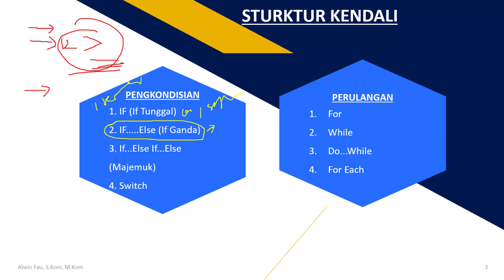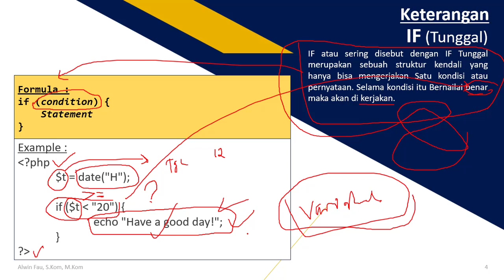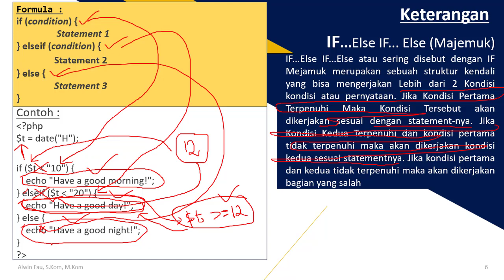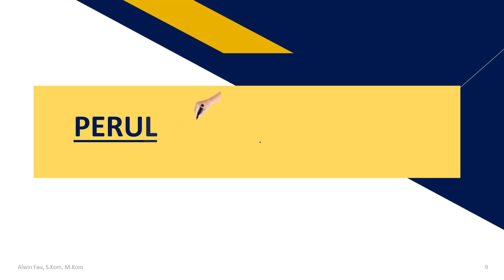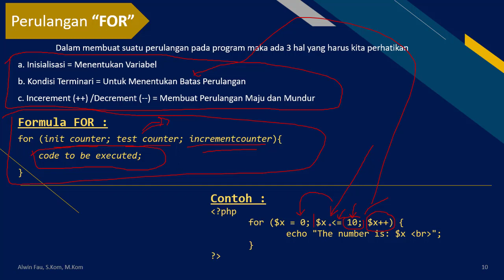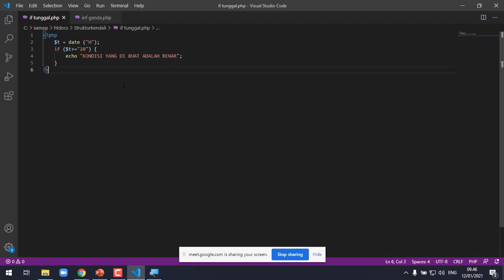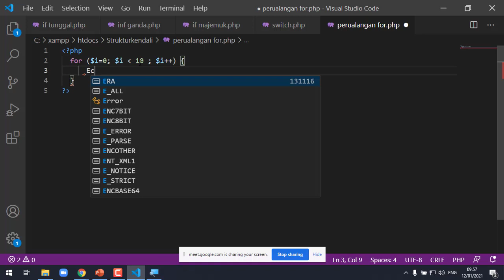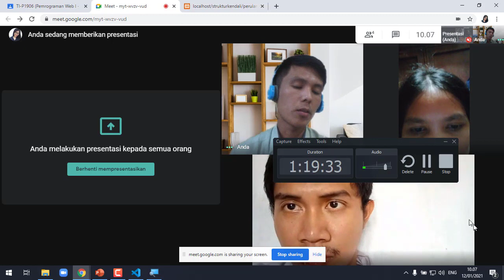Mengenal Struktur Kendali dan Looping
pada kesempatan kali ini kita akan membahas tentang stuktur kendali dan perluangan dengan mengunakan bahasa pemrograman PHP. silahkan di pelajari samapi habis dan jangan lupa SUBSCRIBE, LIKE dan Share, terima kasih.